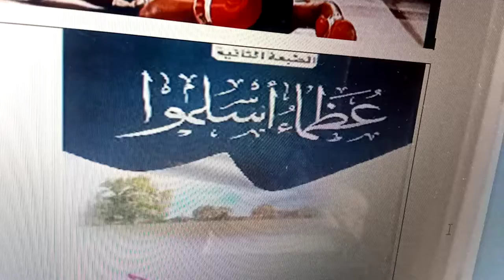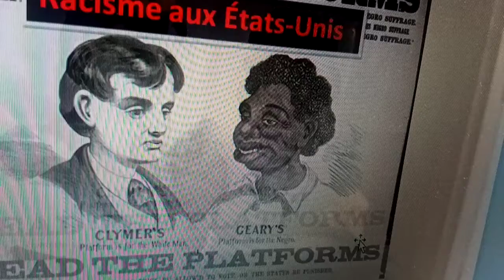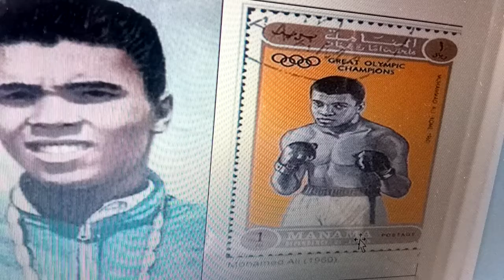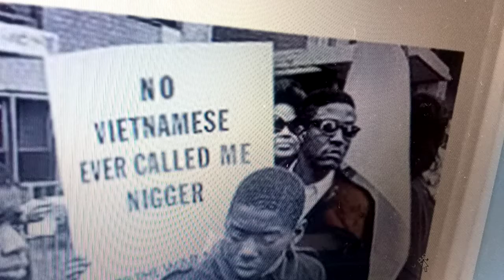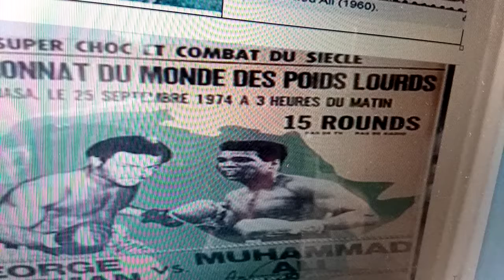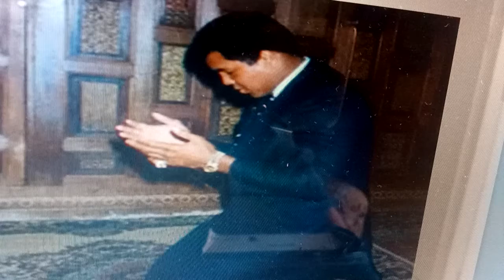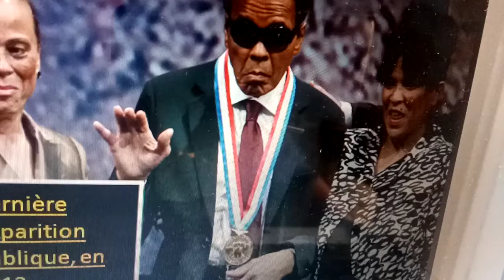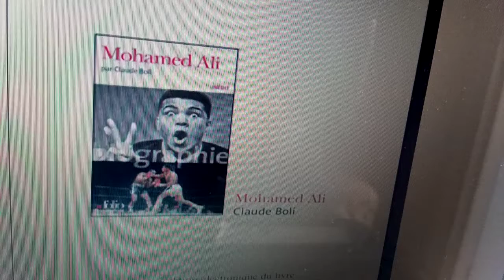Muhammad Ali klay, est une légende mondiale de la boxe.